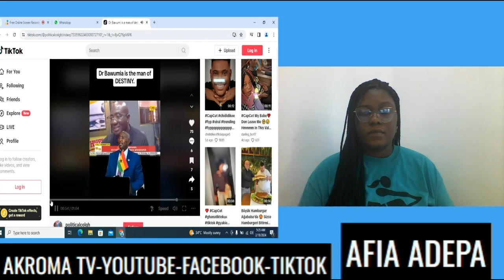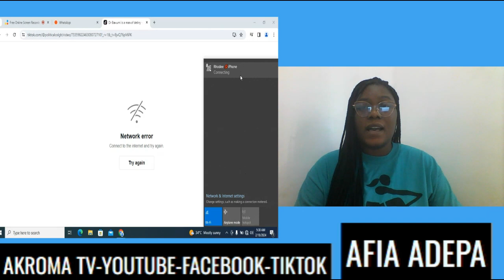You can’t fight destiny! Mahama cries as Bawumia wins Ashanti support…